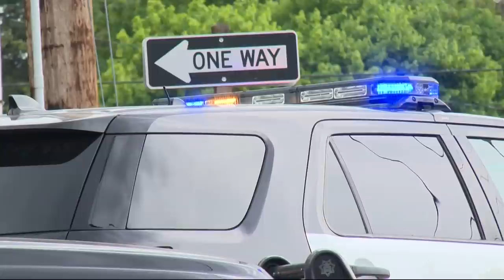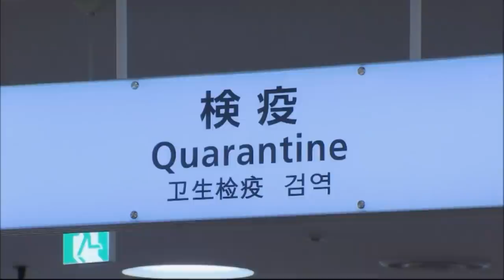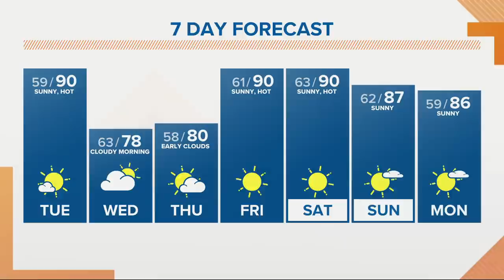Top Stories: Sunrise 7-6-21